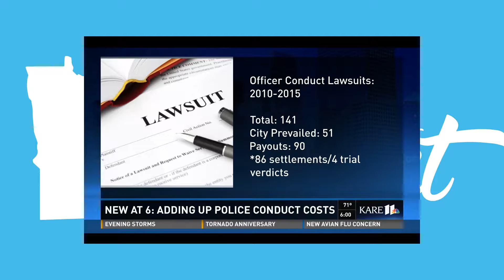Minnesota Tonight - Police Brutality, Rod Adams, The Drug Budget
This full episode of Minnesota Tonight features Cody Nelson and Aron Woldeslassie presenting the "State of Minnesota", Jonathan Gershberg discussing police brutality in Minnesota, an interview with Rod Adams from Neighborhoods Organizing for Change, and music from the band The Drug Budget.